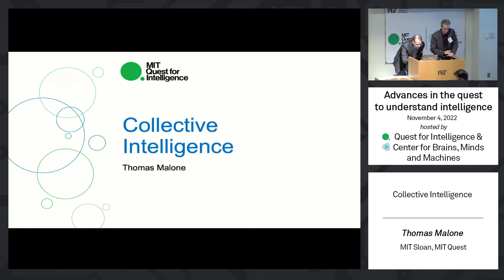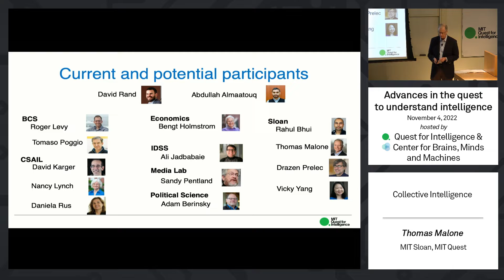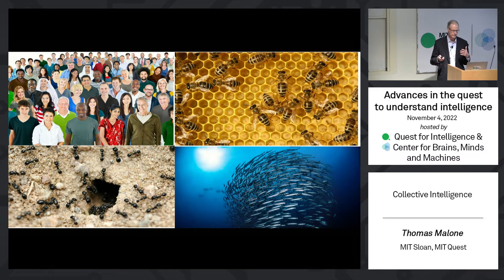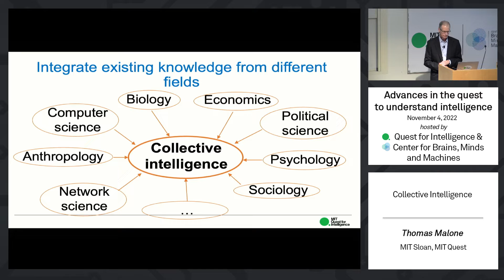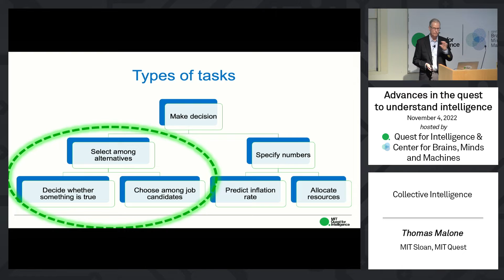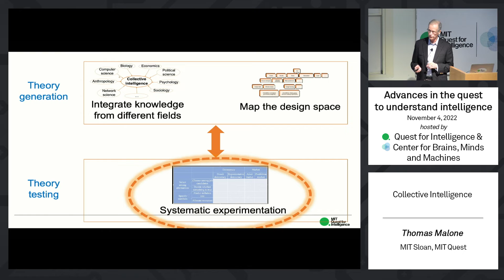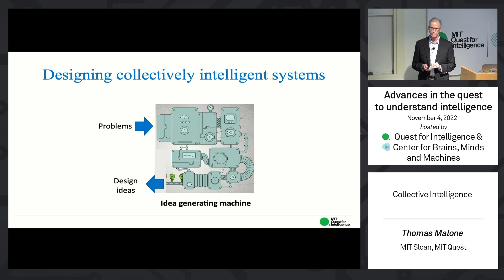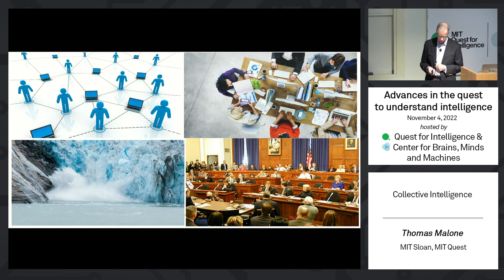Collective Intelligence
Thomas Malone, MIT Sloan, MIT Quest